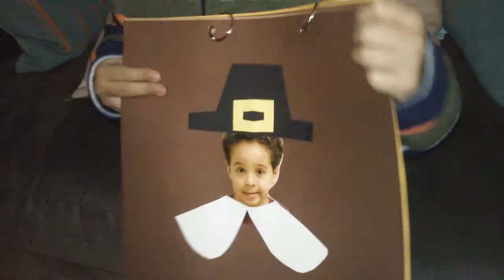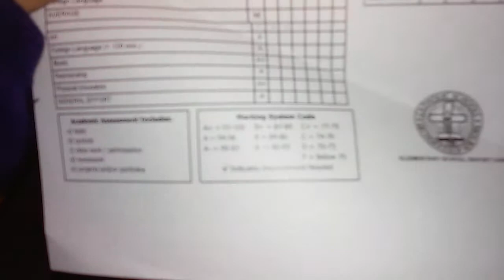According To CD First grade first qtr report card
Christopher's report card Nov 2015